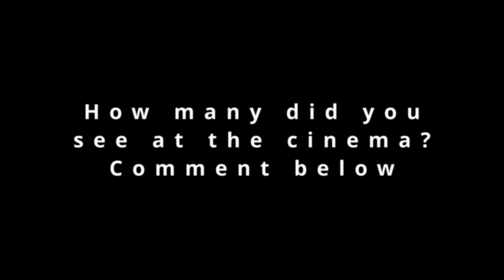Top Ten Johnny Depp Grossing Films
Top 10 Johnny Depp Grossing Movies of all time